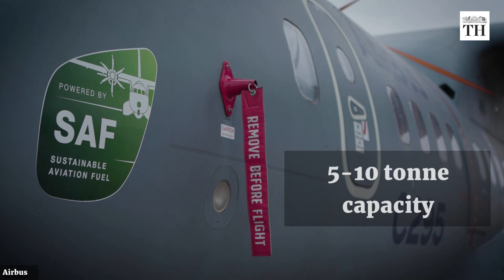All about India’s first private sector aircraft | The Hindu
In this video, we'll take a look at India's first private sector aircraft – the C-295! We'll discuss Airbus, TASL, the Indian Air force, and Avro, and we'll explore Narendra Modi's role in the project.

This video is a great introduction to the C-295 – the first private sector aircraft in India. We'll discuss its features and see how it compares to other aircraft in terms of size and capabilities. We'll also look at the history of the project and the role Narendra Modi played in its development.
In this video, we'll take a look at India's first private sector aircraft – the C-295! We'll discuss Airbus, TASL, the Indian Air force, and Avro, and we'll explore Narendra Modi's role in the project.This video is a great introduction to the C-295 – the first private sector aircraft in India. We'll discuss its features and see how it compares to other aircraft in terms of size and capabilities. We'll also look at the history of the project and the role Narendra Modi played in its development. We'll discuss Airbus, TASL, the Indian Air force, and Avro, and we'll explore Narendra Modi's role in the project.This video is a great introduction to the C-295 – the first private sector aircraft in India. We'll discuss its features and see how it compares to other aircraft in terms of size and capabilities. We'll also look at the history of the project and the role Narendra Modi played in its development. On October 30, Prime Minister Narendra Modi laid the foundation stone for the C-295 transport aircraft manufacturing facility in Vadodara.  This aircraft is going to be made by Airbus Defence and Space and Tata Advanced Systems Limited (TASL). This is considered a big boost to the Atmanirbhar Bharat campaign The C-295MW is of 5-10 tonne capacity and can carry around 70 paratroops. It has a maximum cruise speed of 480 kilometres per hour. It has a rear ramp door for quick reaction and para dropping of troops and cargo. It is powered by the Canadian company, Pratt & Whitney’s PW127 engines. They are part of the PW100 family.  The C-295 is also known for its fuel efficiency. All 56 aircraft will be installed with indigenous Electronic Warfare Suite. On September 24, 2021 the Ministry of Defence (MoD) approved the procurement of 56 C-295MW aircraft from Airbus Defence and Space along with associated equipment. This mega deal is worth ₹21,935 crore.  Of the 56 aircraft, 16 will come in fly-away condition from Spain between September 2023 and August 2025.  The remaining 40 will be manufactured in India to be delivered between September 2026 and 2031 at the rate of eight aircraft per year.  This project is set to create 15,000 skilled jobs across the aerospace ecosystem At the Indian air force, the C-295 aircraft will replace the ageing Avro planes. The legacy aircrafts were procured in the 1960s.  It could carry 48 paratroopers or six tonnes of freight. It has a max cruise speed of 452 kilometres per hour. You can also download our apps:Android Hindu is committed to keeping you up-to-date with information on the developments in India and the world. We promise to deliver quality journalism that stays away from vested interest and political propaganda.